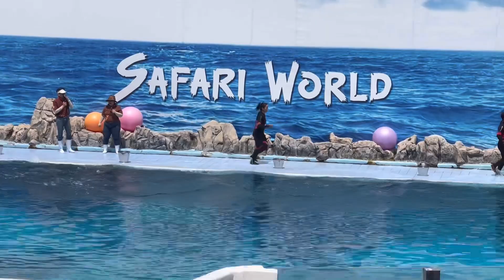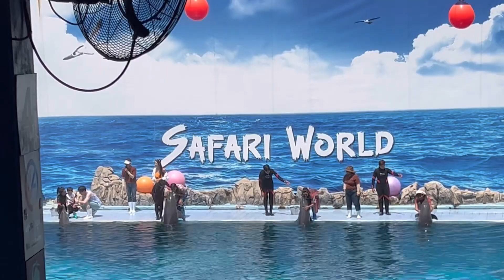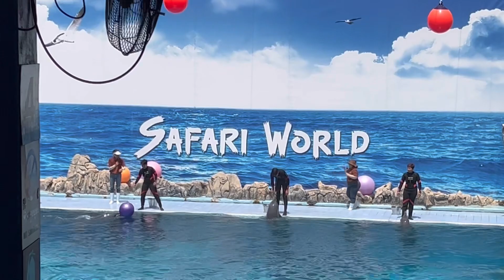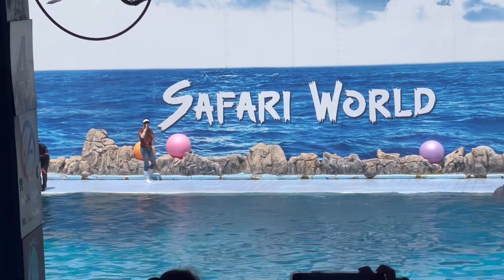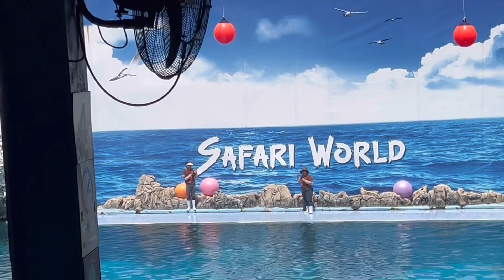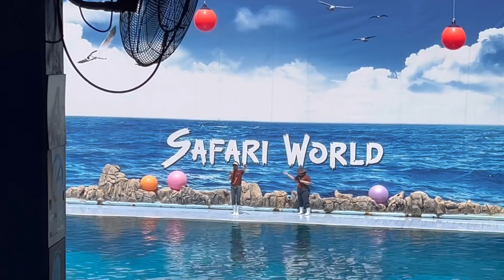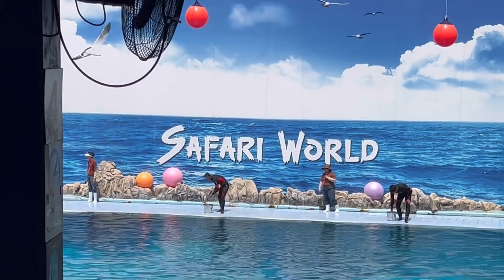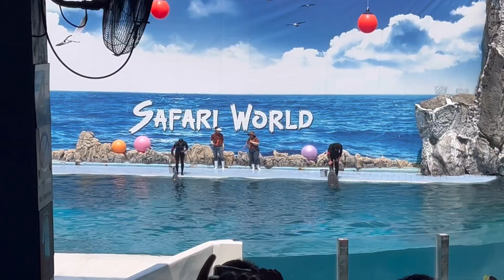Dolphin 🐬 Show 🎪 at Safari World Bangkok Thailand 🇹🇭